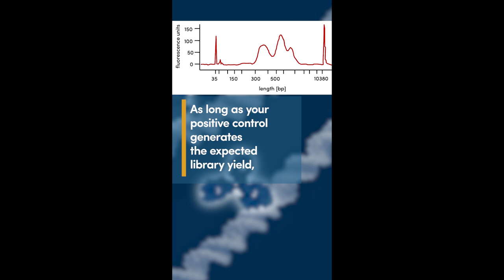Quantifying CUT&Tag library DNA | Cell Signaling Technology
Find out how CUT&Tag can still deliver high-quality next generation sequencing data, even when DNA library yields are low.  Read the blog ➡️

About us: Cell Signaling Technology (CST) is a different kind of life sciences company—one founded, owned, and run by active research scientists, with the highest standards of product and service quality, technological innovation, and scientific rigor. We are a company of caring people driven by a devotion to facilitating good science—a company committed to doing the right thing for our Customers, our communities, and our planet.